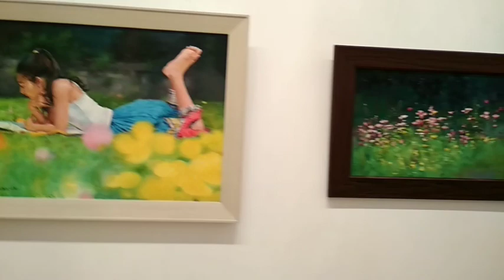"Indian Art Scene"